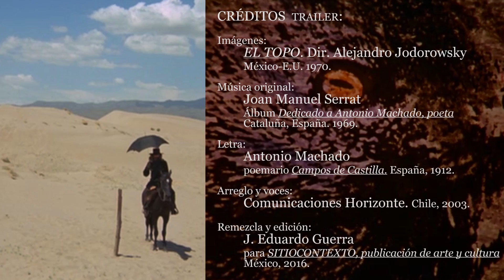Trailer EL TOPO HD. Jodorowsky + (Cantares. Machado-Serrat. Remix)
CRÉDITOS DEL TRAILER:
Edición: JOSÉ EDUARDO GUERRA
para SITIOCONTEXTO (Marzo 2016)

Editado con:
Adobe Audition y Premiere 2015.

Cataluña (España). 1969 para
"Dedicado a Antonio Machado, poeta"
Letra:
Antonio Machado
para el poemario "Campos de Castilla"
España, 1912.
Arreglo y voces:
Comunicaciones Horizonte. Chile, 2003.
Remezcla:
José Eduardo Guerra D.

Guión y dirección:
ALEJANDRO JODOROWSKY

Producción:
Moishe Rosemberg
Saúl Rosemberg
Juan López Moctezuma

Dirección de producción:
Roberto Viskin

Vestuario y escenografía:
Alejandro Jodorowsky

Ejecución de escenografía:
José Durán
José Luis Garduño

Asistencia de dirección:
José Luis González León

Continuista:
Rafael Villaseñor Kuri

Personal técnico:
Pedro Moreno
Miguel Garzón
Antonio Ruiz
"Estudios América"
Sección 49 del S.T.I.C.

Sonido y efectos sonoros:
Klan films
Gonzalo Gavira
Laboratorios "TV Cine"

Sincronización de audio:
Lilia Lupercio

Fotografía:
Rafael Korkidi

Montaje:
Federico Landeros

Diseño gráfico:
E.Mendoza y Vicente Rojo

Asistencia de producción:
Jorge Rubio
Luz María Rojas

Música para el filme:
Alejandro Jodorowsky
Nacho Mendez

ESTRENO MUNDIAL:
México 1970